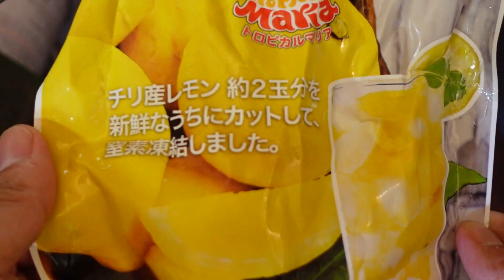ミニ燻製器とシェラカップおつまみでキッチン一人のみ大会！激安食材でお疲れ＆落ち込みモード撃退！【キャメロンズミニスモーカー】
気分良くなってほろ酔い（泥酔？）妄想女子やっちゃいました〜♪
お疲れモードでした〜！嬉しい事に、2週続けて日曜日もお仕事が〜！！！そして合間に設備屋見習いやりつつ、動画やりつつ、家事やりつつ現場あるある撮りつつwww
今週はキャンプ行くぞーー！！！！

キャメロンズミニスモーカー

こんにちは！